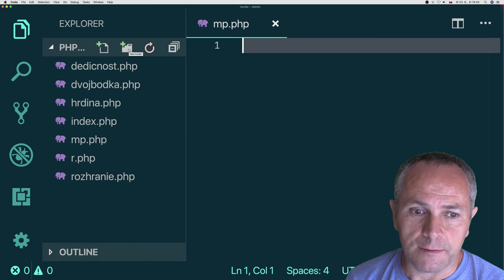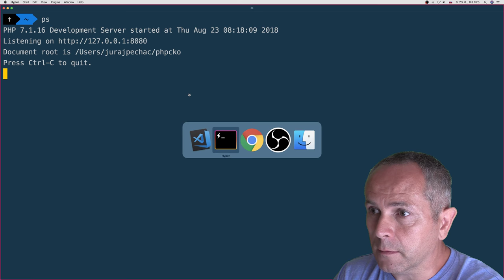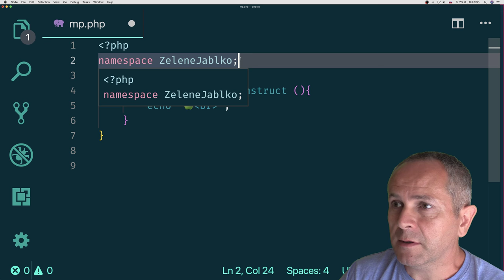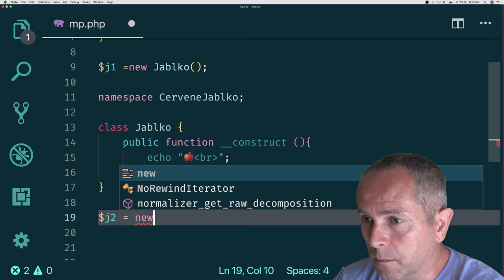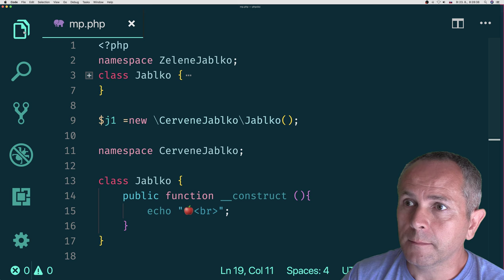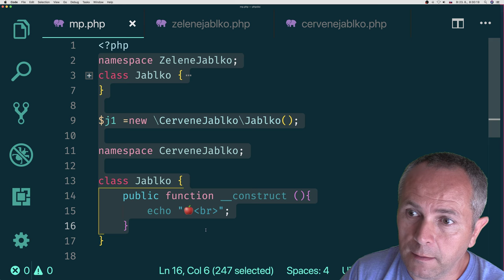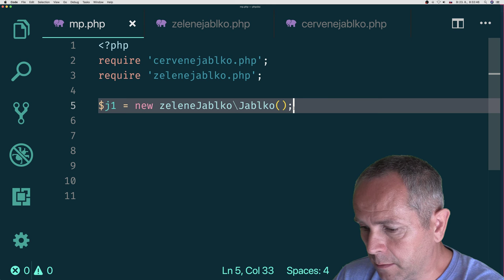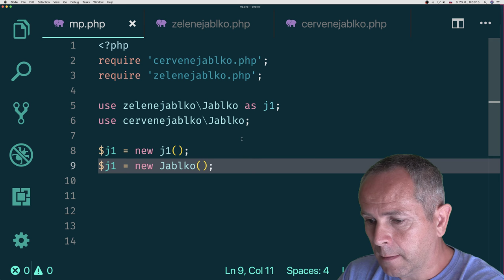848 🐘 Menné priestory║PHP slovensky║ Programovanie s Yetim